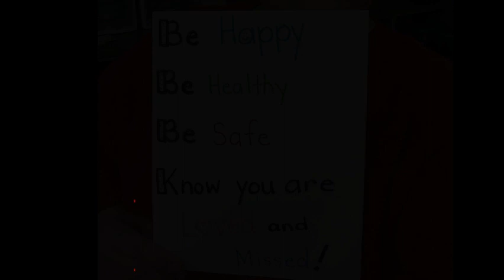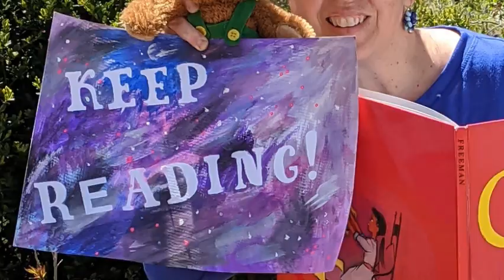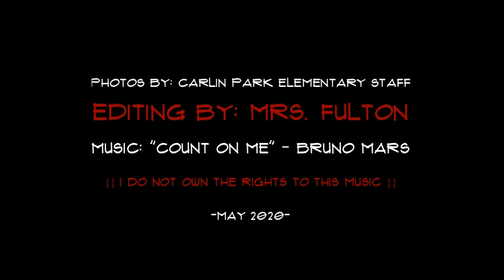Carlin Park Covid Message #2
A special message to Carlin Park Elementary Jr. Cardinals.

Photos by: Carlin Park Staff members
Editing by: Mrs. Fulton
Music "Count On Me" by: Bruno Mars